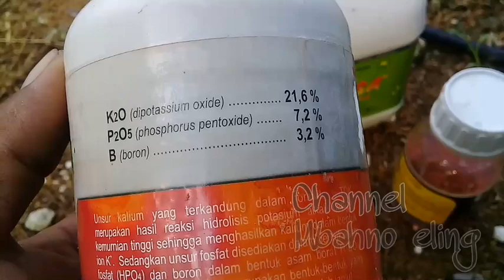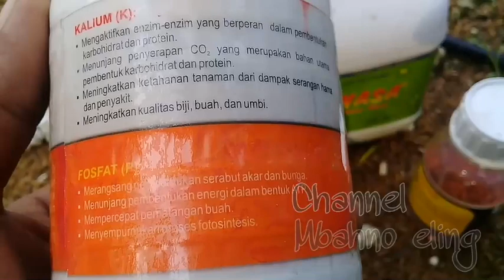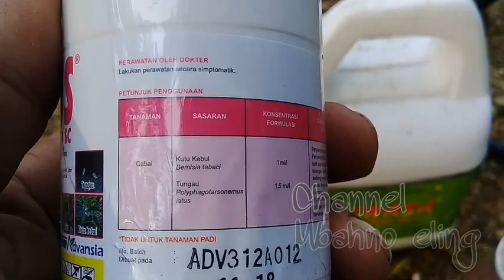Obat kutu tungau dan semprot pupuk pembuahan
Obat kutu tungau dan semprot pupuk pembuahan.semprot bahan aktif diafentiuron untuk kutu kebul dan tungau bisa juga diroling bahan aktif abamektin